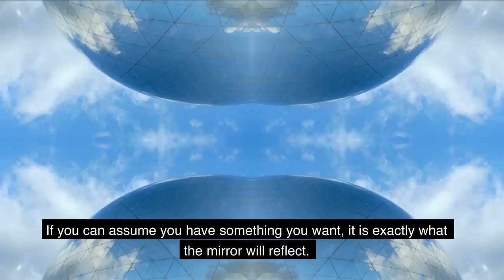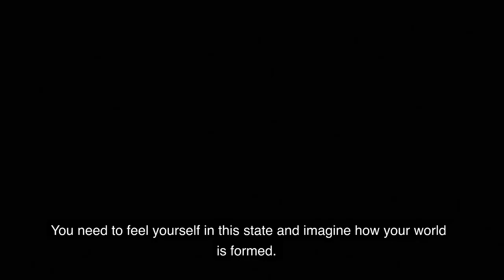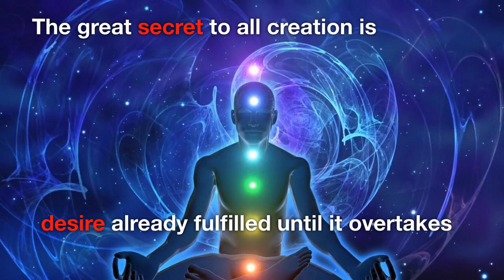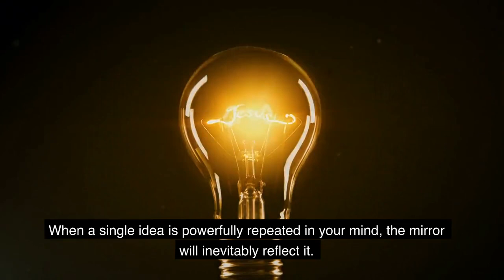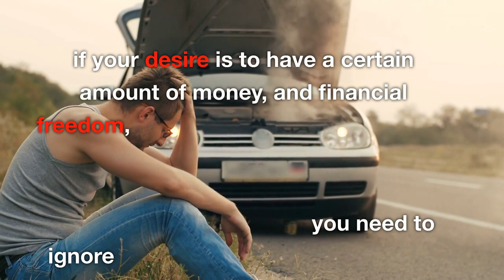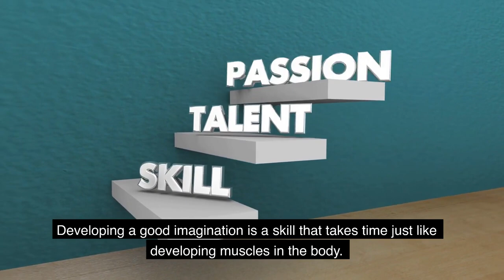SHIFT Your Reality With The Law Of Assumption | Neville Goddard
10 Books That Contain More Knowledge Than a Psychology Degree ✔🎁

12 Rules for Life – An Antidote to Chaos by Jordan Peterson

In this video I talk about Neville Goddard's techniques to shift your reality with the